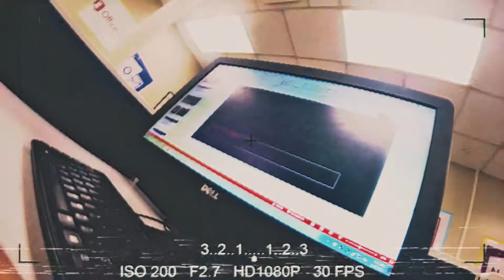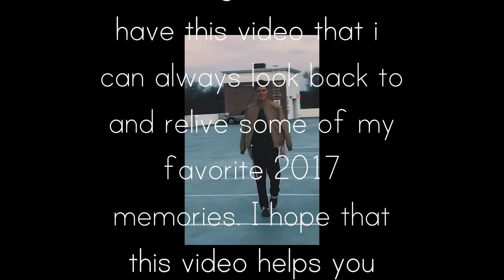My Year - 2017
2017 was an... interesting year.

Shot on Gopro Hero Session 4, Lumix g7, and the Iphone 7